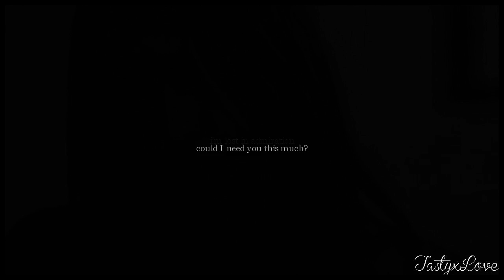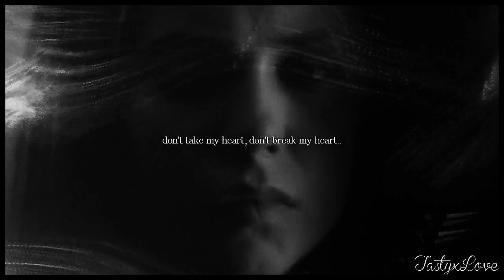» head over heels | katherine & elena.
READ FIRST!!!

- first of all, please don't dislike this because it's kelena or bc of my bad manip-stills!
- i'm pretty proud of how this turned out.
i've never vidded kelena before, but i've planned it since forever.
and they have a biig chance to become (one of my) new otp. like, seriously.. they are HOT! DON'T ADMIT IT! the thought of katherine seducing elena is giving me goosbumps. ;)
so loves, please please leave me feedback and
let me know if i should keep on vidding them :) i love you guys ♥